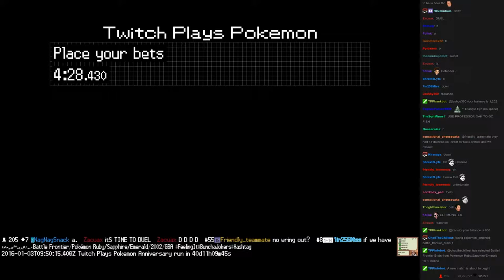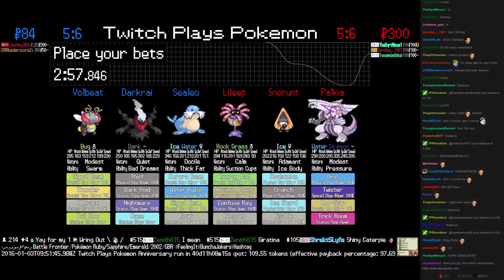Twitch Plays Pokémon Battle Revolution - Match #33785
Match #33785 [Blue: Sealeo, Darkrai, Volbeat] vs [Red: Lileep, Snorunt, Palkia]